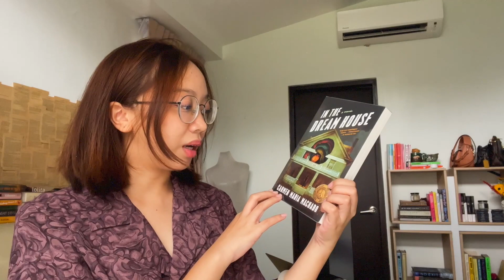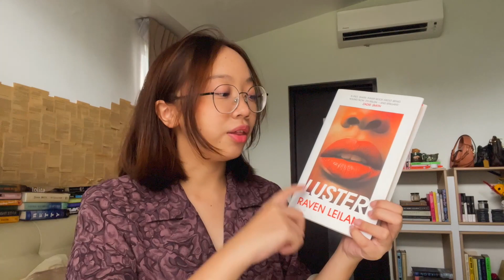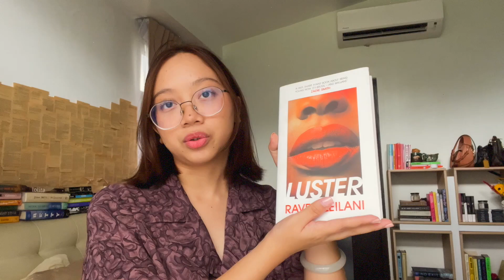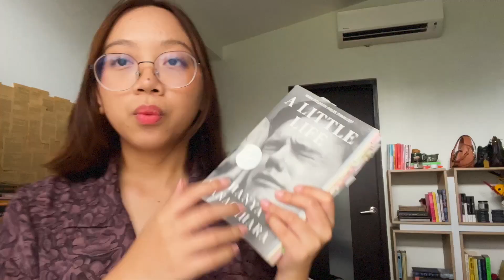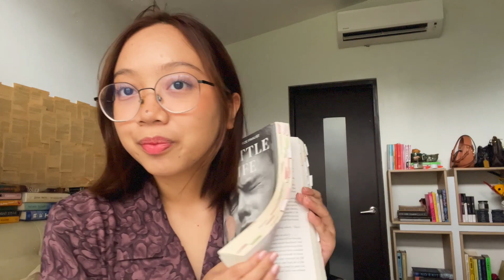my july and august priority tbr (hopefuls) and my current read 🔮 welcome to the book club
⋆ ˚｡⋆୨୧˚ 𝐍𝐨𝐰 𝐥𝐨𝐚𝐝𝐢𝐧𝐠. . . ˚୨୧⋆｡˚ ⋆
ᴄᴏᴍᴘʟᴇᴛᴇ !

💌 to think its already july and going to be august?! wild to think about but hey, its all good flows over here lol cant believe my enrollment dates for the next sem are up ksdjskjs

i honestly havent read much but i like it this way especially since my life has been on a roll lately! reading slowly has helped me too with retaining the information and reflecting on what ive just read hahaha but whatever reading habit you have, may it be fast or slow reading, its all about enjoying the book and basically just reading. its not a competition or a race!

much love, airr
(ㅅ´ ˘ `)♡

↻ ◁ II ▷ ↺
TIMESTAMPS
00:00 intro